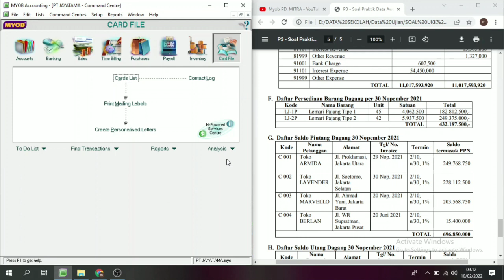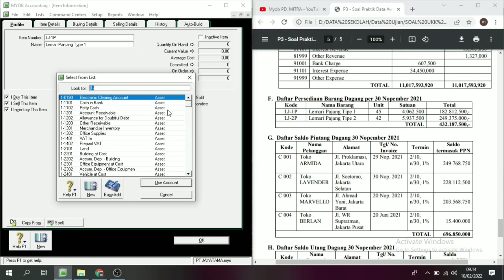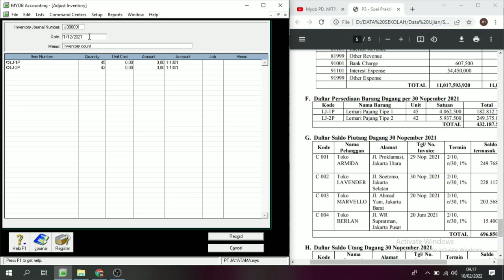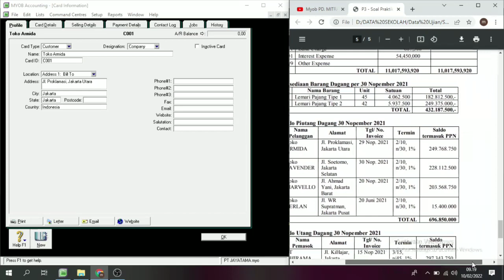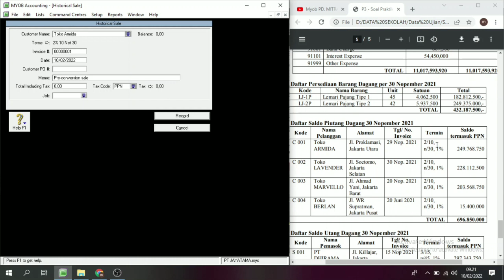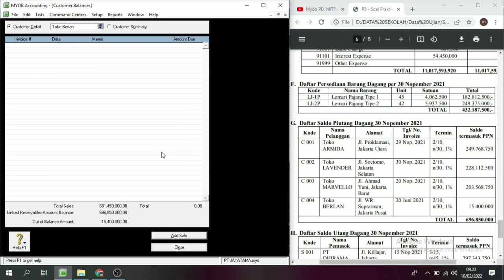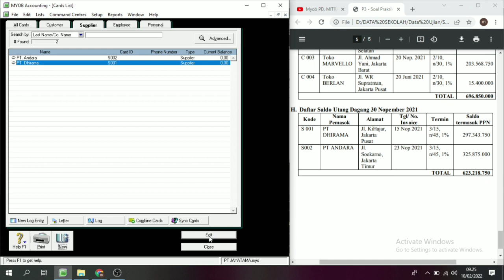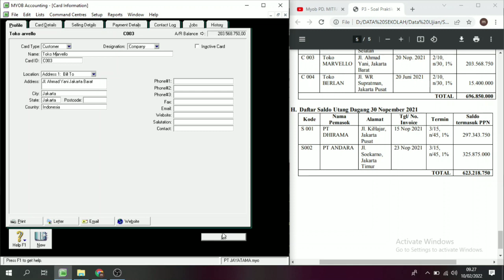MYOB : PT. JAYATAMA || Input Data Persediaan, Data Customer, Data Supplier + Saldo || Part. 2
Soal UKK 2022 Paket 3 (PT. JAYATAMA)
Perusahaan Dagang dengan metode persediaan Average - perpetual.

Semoga tutorial ini bisa membantu dalam proses pembelajaran di rumah untuk menghadapi Uji Kompetensi Kejuruan bagi siswa maupun siswi SMK.